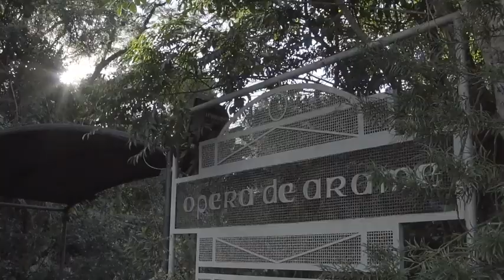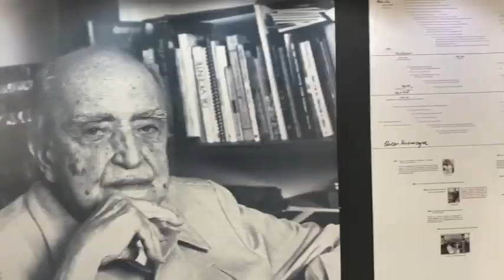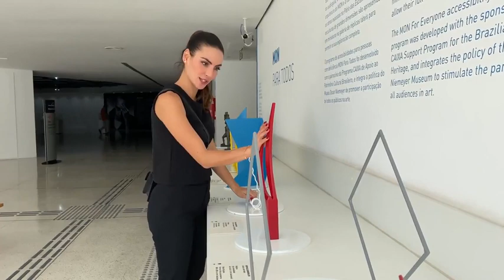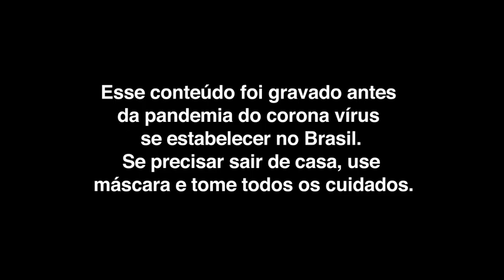Mel por aí: conheça Curitiba (PR) MelporAí​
Foi uma daquelas viagens rápidas, que nos deixa com vontade de voltar logo e desbravar com mais tempo cada canto da cidade. Apelidada de Cidade Verde, curitiba impressiona por esse casamento harmonioso entre o urbano e a natureza. Foi minha última viagem antes da pandemia e rever esses momentos foi extremamente importante no sentido de percebermos que é possível encontrar um caminho do meio, equilibrado, em que nossa evolução enquanto sociedade aconteça em harmonia com a preservação de um dos nosso maiores bens. 💚 melporaí🎈